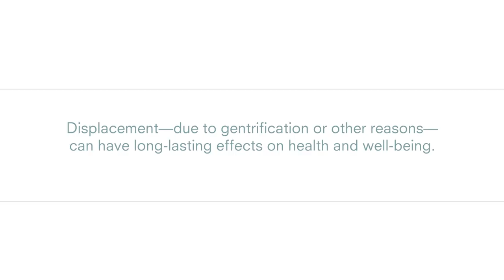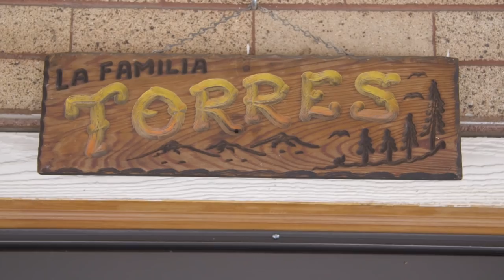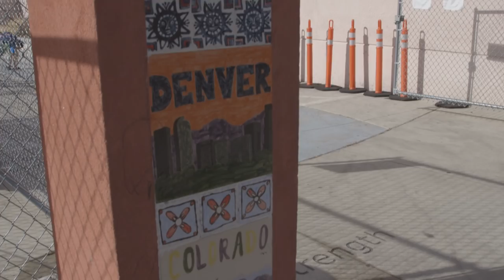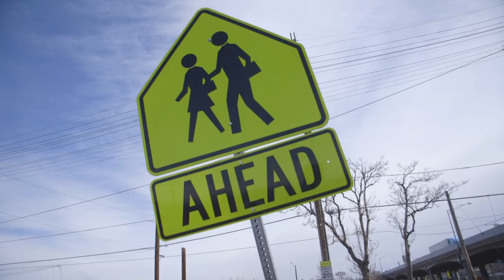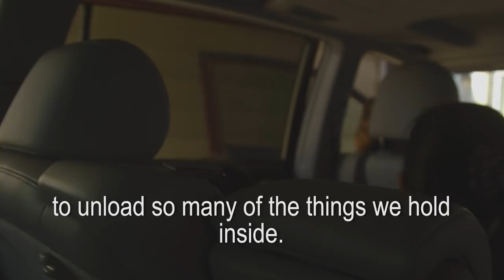Displacement: Health Equity Stories from The Colorado Trust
Displacement—due to gentrification or other reasons—can have long-lasting effects on health and well-being. Some residents in northeast Denver have experienced this firsthand.